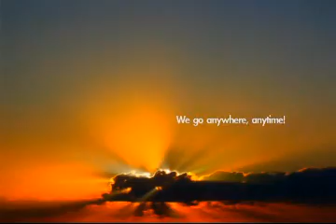V.S. IMPERIA - Largest Limo Company in Latvia!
V.S.IMPERIA - largest limo company in Riga Latvia. To get more information please visit our web